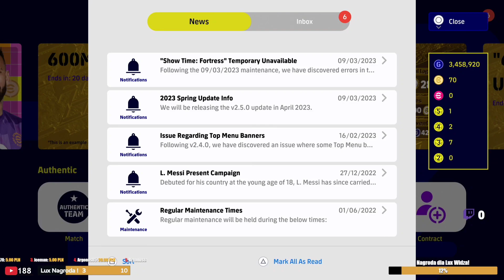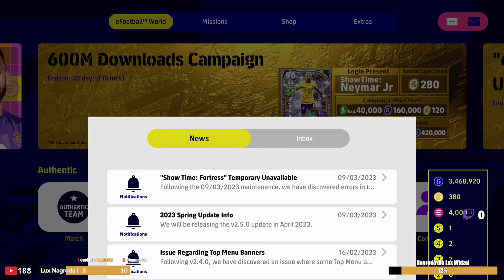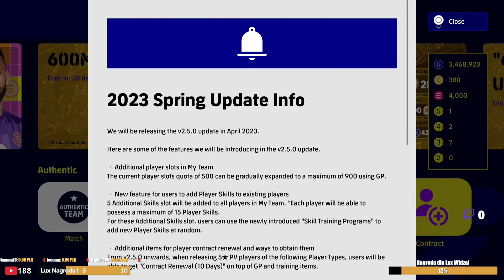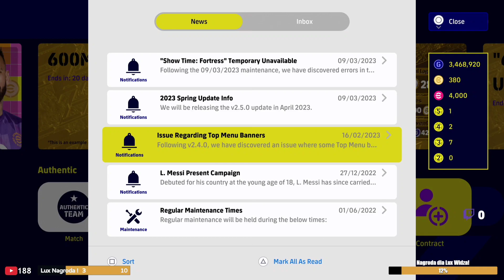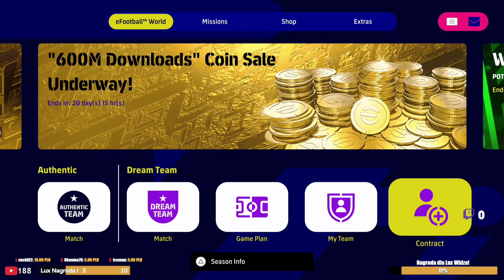It's czwartek now !!! #7